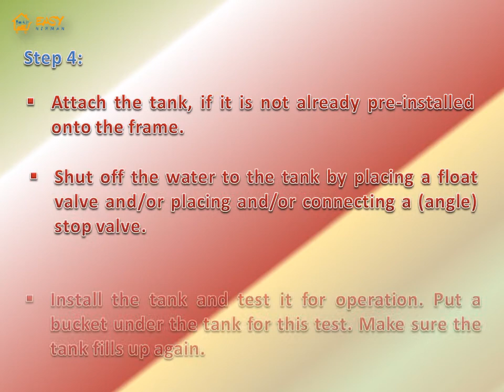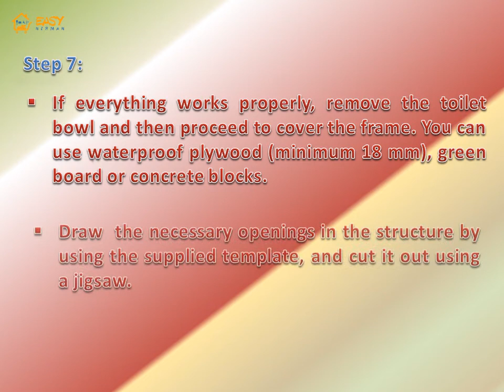How to install a wall hung toilets | Commode Fitting | Easy Nirman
Follow this step by step installation guide to find out how to install your new wall-hung toilet system from Easy Nirman